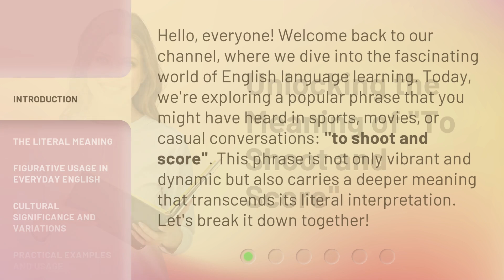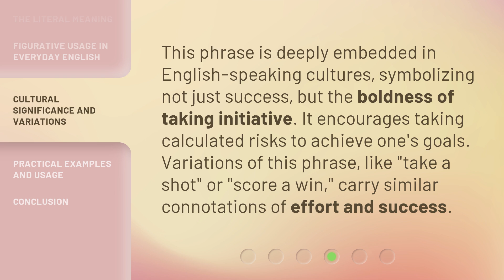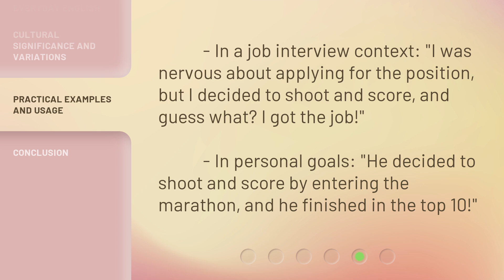Unlocking the Meaning of "To Shoot and Score"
Decoding 'To Shoot and Score': Unraveling the Hidden Meaning • Discover the true essence behind the phrase 'To Shoot and Score' as we delve into its origins, symbolism, and cultural significance. Join us on this captivating journey of unraveling the hidden meaning behind this widely used expression.

00:00 • Introduction - Unlocking the Meaning of "To Shoot and Score"
00:36 • The Literal Meaning
01:08 • Figurative Usage in Everyday English
01:35 • Cultural Significance and Variations
02:00 • Practical Examples and Usage